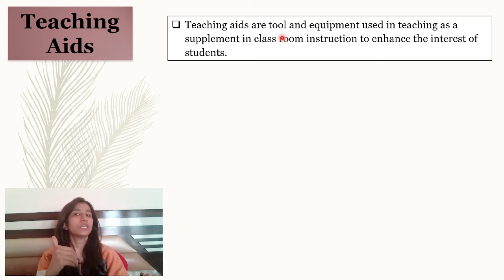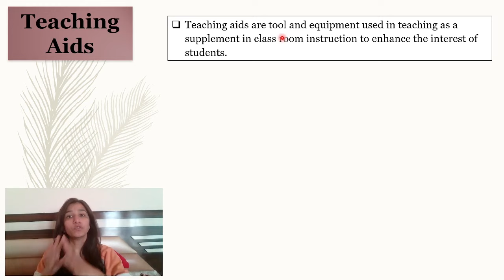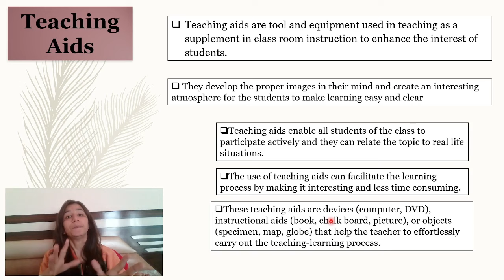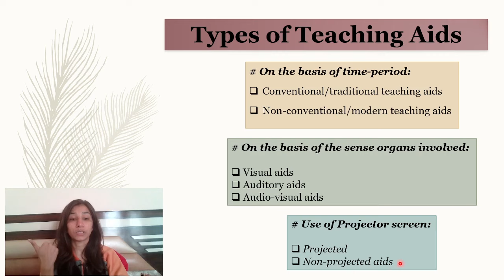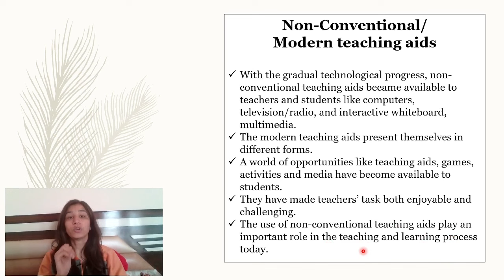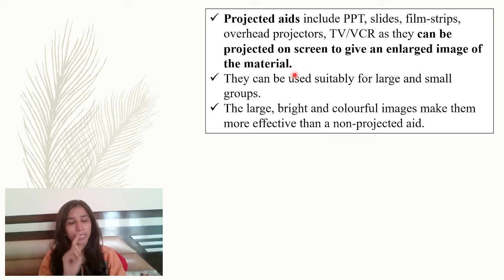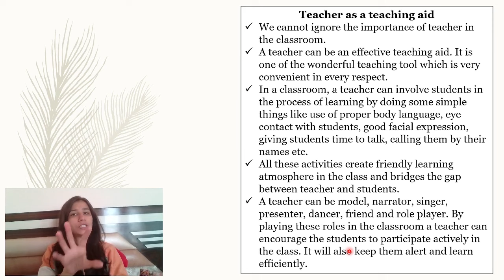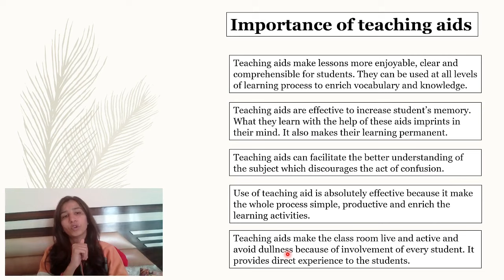Teaching Aids (In Detail) | TETs/OSSTET/CHT/IAT/KVS/NVS/DSSSB/UGC NET/SET | Inculcate Learning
Keep Supporting.

Auditory Aids
Visual Aids
Audio visual aids
Projected aids
non projected aids
conventional aids
non conventional
modern teaching aids
traditional teaching aids